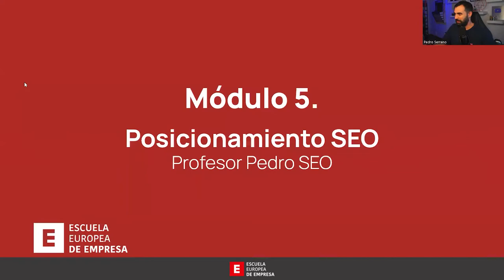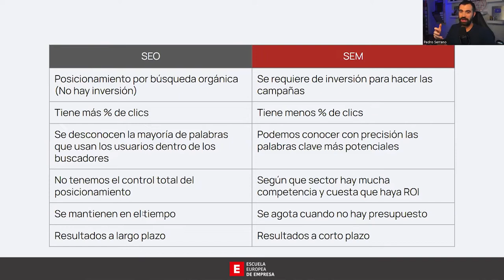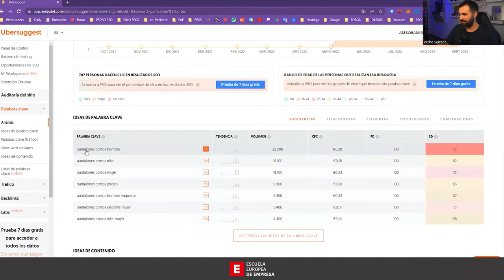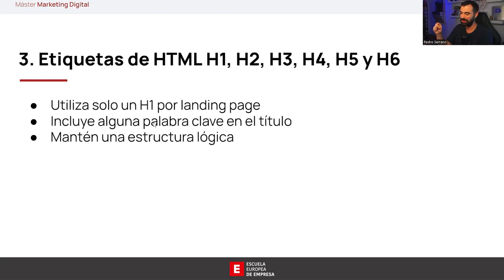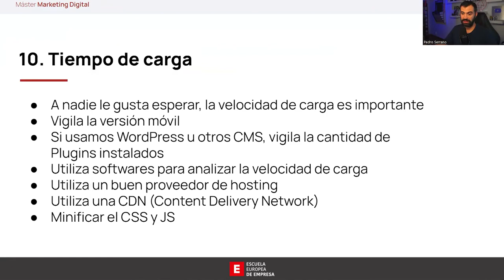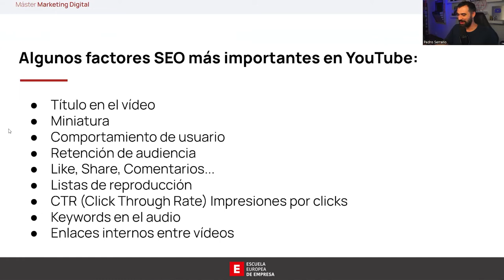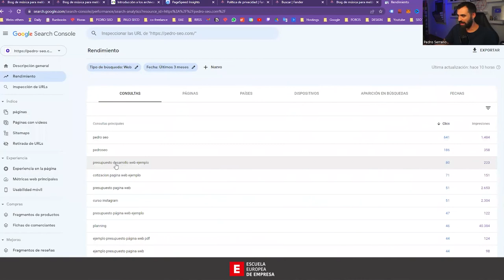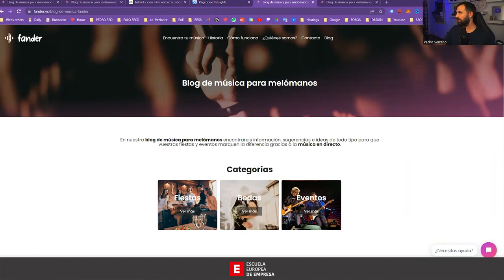Las claves más importantes de SEO en 2022 con PEDRO SEO | Escuela Europea de Empresa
Tips y claves del SEO en 2022 con PEDRO SEO | Escuela Europea de Empresa

Pedro SEO nos habla sobre las bases, tips y claves del SEO en la actualidad.

Si quieres aprender más de SEO y otras áreas del marketing digital, apúntate en nuestro máster